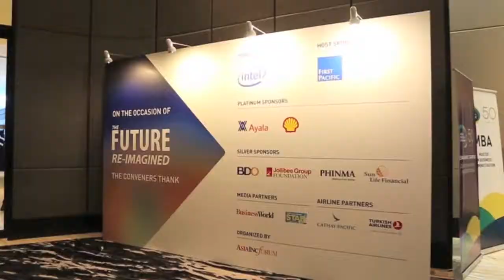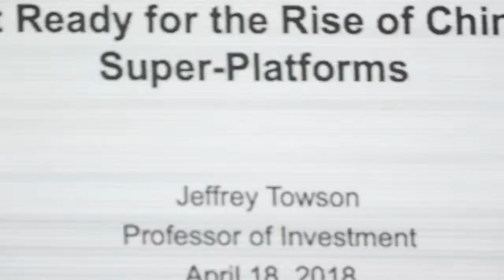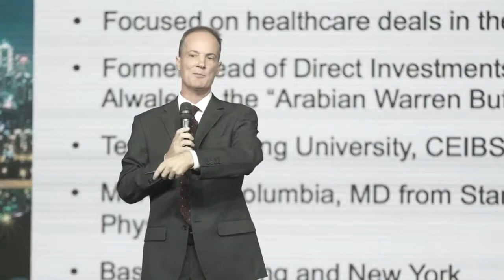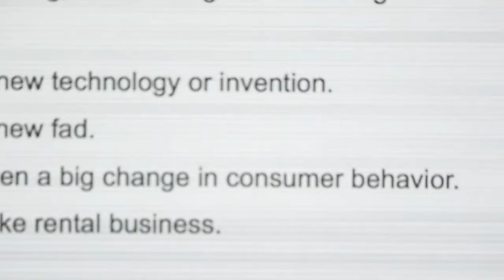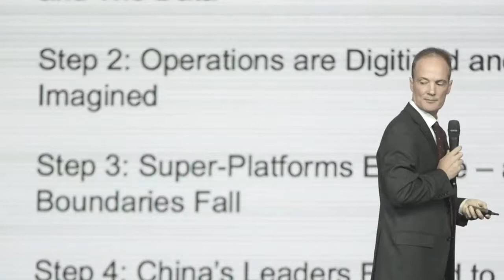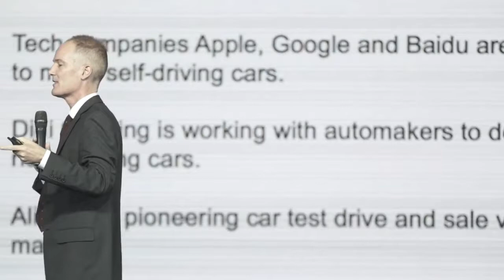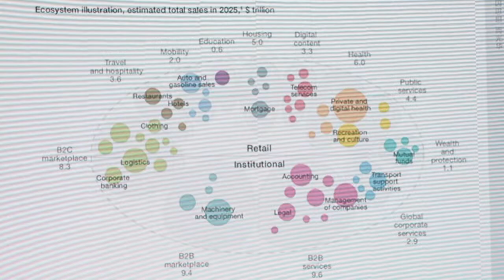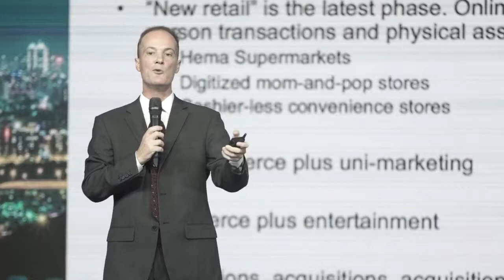Dr Jeffrey Towson: How the Emergence of Asian Super-Platforms Changes Everything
Discover how China is leading the internet revolution with the emergence of super apps, and how these changes are shaping the way we do business and giving rise to the new way of life with Dr Jeffrey Towson.

Dr Jeff Towson is the most followed professor on Linked-in in China and was one of Alibaba's 15 Global Influencers in 2017. He is also a private equity investor, Peking University professor and a best selling author on Chinese consumers and digital China.